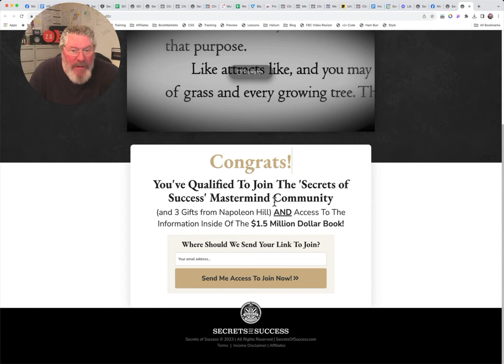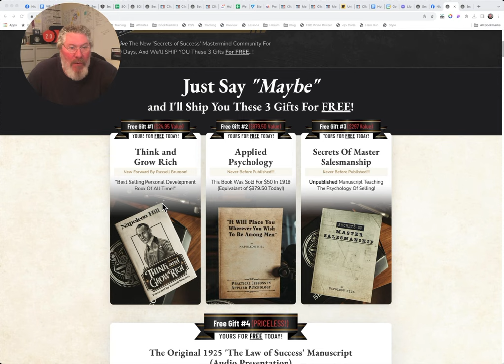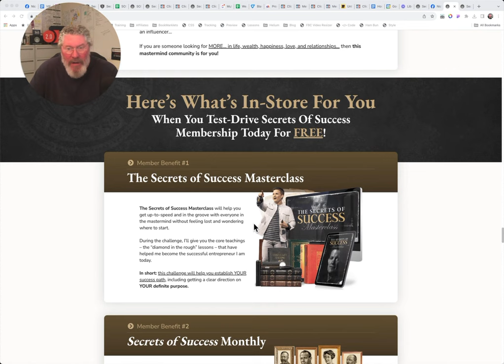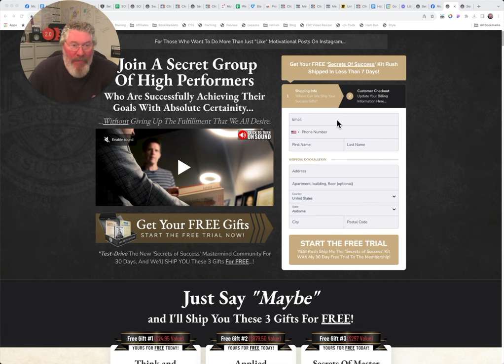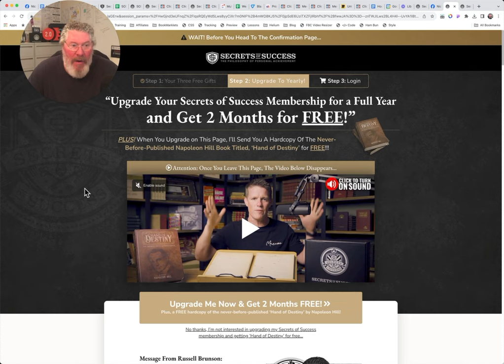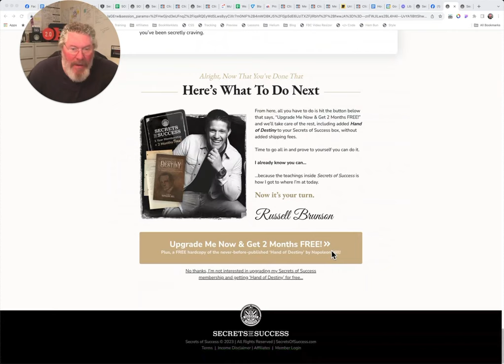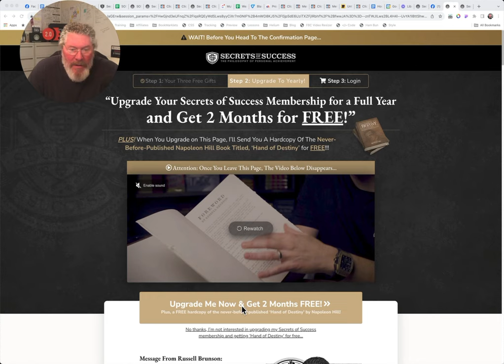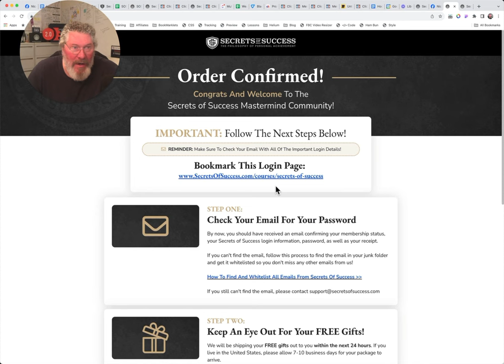Find Out How A Single Book Can Cost $1.5 Million - 'Secrets Of Success'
This offer is even cooler than I thought it was going to be!

It starts off with a video documenting the story of Russell going to Arkansas to buy a $1.5 Million, extremely rare book and head home with dozens and dozens of super rare manuscripts.

This includes the only known copy of Napoleon Hills 'Law of Success' book written several years before the release date of the actual series...

And the only known copy of Napoleon Hill's 'Mental Dynamite' in its complete, original printing.

These are the types of extremely rare, unique books that Russell will be bringing us in his 'Secrets Of Success' program which launched today.

The best way to check this out is to go to the signup
and watch the introductory video.